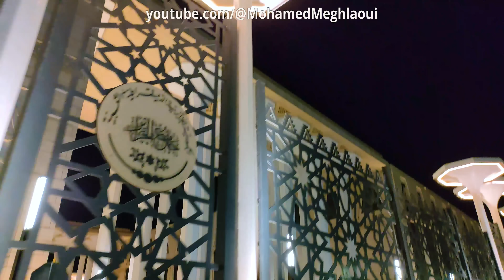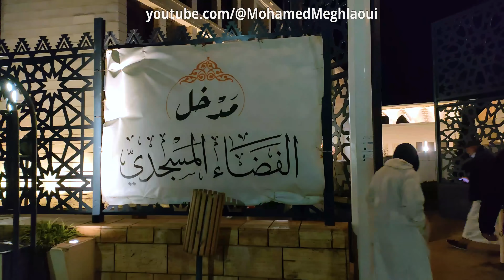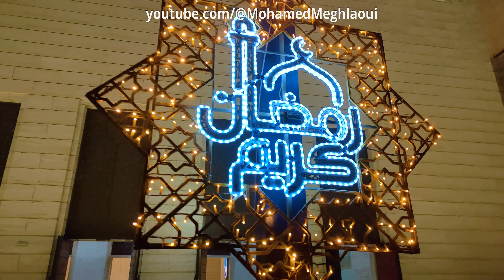جامع الجزائر عشية إقامة أول صلاة تراويح منذ تدشينه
صلاة التراويح في جامع الجزائر
رمضان
جامع الجزائر
La prière de Tarawih à la grande mosquee d'Alger
La première prière de Tarawih à la grande mosquee d'Alger
la grande mosquee d'Alger
أول صلاة تراويح في جامع الجزائر
عبد العزيز سحيم
first Tarawih prayer in Djamaâ El-Djazaïr of Algiers
great mosque of Algiers
Djamaâ El-Djazaïr of Algiers